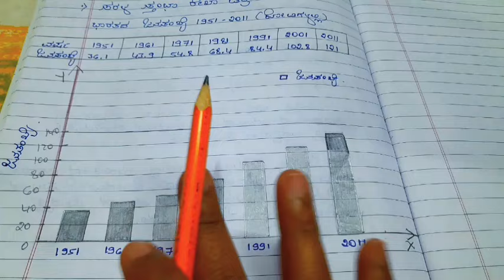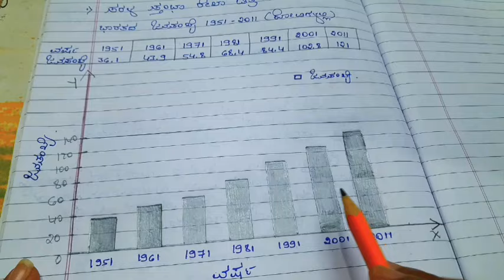1st PUC , ಅರ್ಥಶಾಸ್ತ್ರ, ದತ್ತಾಂಶಗಳ ನಿರೂಪಣೆ ಅಧ್ಯಾಯದ four mark important question and answer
part 1
vedio

part 3
ಸರಳ ಸ್ಥಂಭಾ ರೇಖಾ ಚಿತ್ರ
ಅಂಕಗಣೆತೀಯ ರೇಖಾ ಚಿತ್ರ

1st PUC ECONOMICS
chapter wise